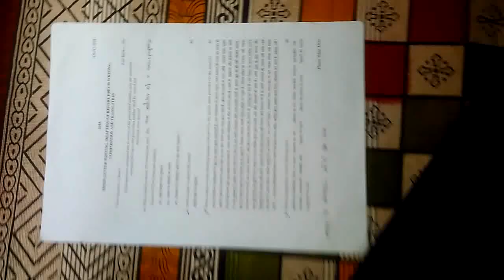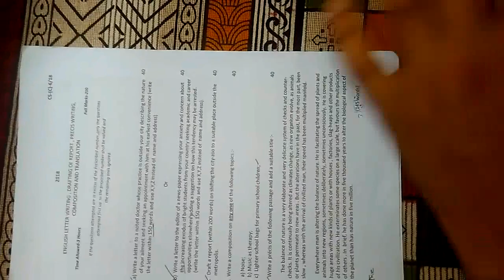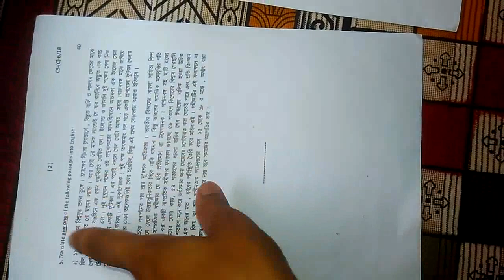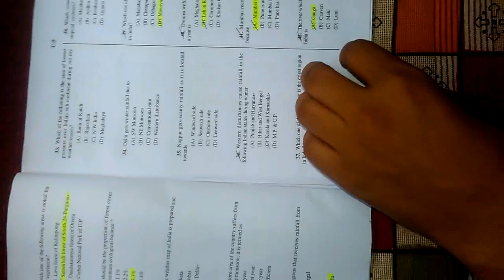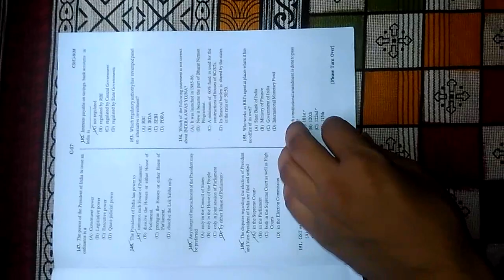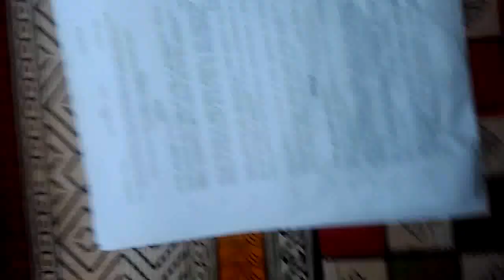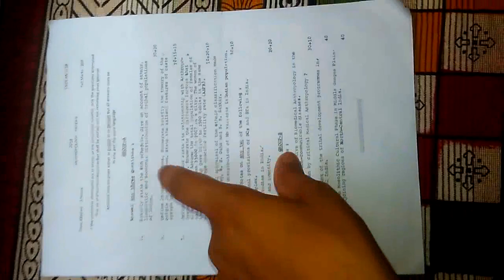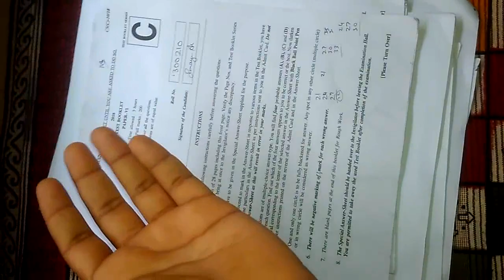WBCS MAINS 2018 QUESTION PAPER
WBCS Mains 2018 Question Paper Analysis all shift and all language